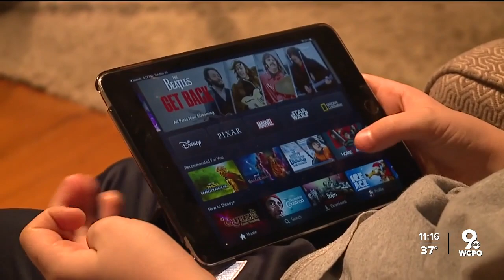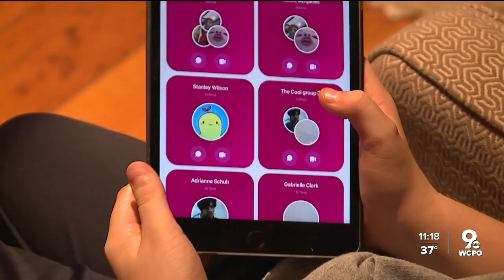UC study: Screen time might not be as problematic as you think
More than 80% of tween parents in a UC study said their kids' screen time went up, the researcher behind the data says it should encourage parents to re-think their approach to screen time.